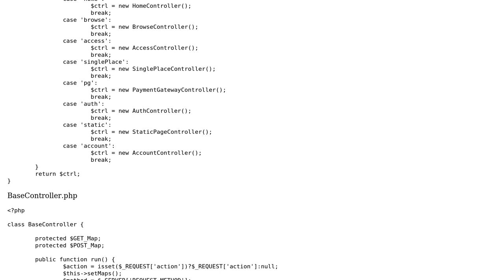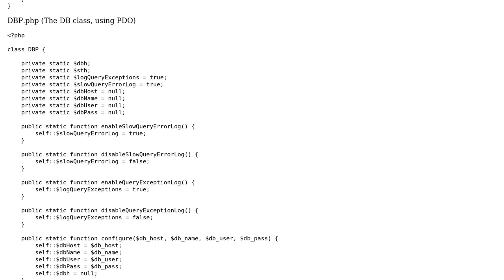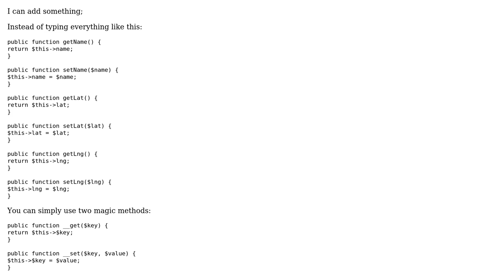Code Review: Simple PHP MVC framework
With thanks & praise to God, and with thanks to the many people who have made this project possible! | Content (except music & images) licensed under CC BY-SA | Music | Images & others | With thanks to user simplfuzz user Ozan Kurt and the Stack Exchange Network Trademarks are property of their respective owners. You are responsible for your own actions.